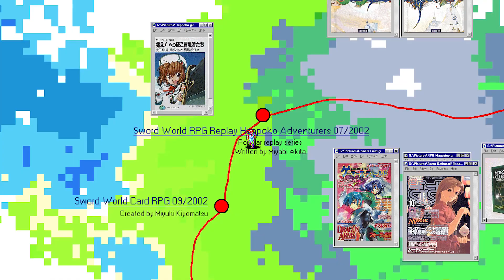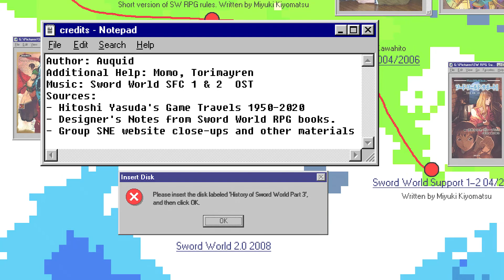History of Sword World, Part 2: Sword World RPG (1989-2008)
Video by Auquid. With additional help from Momo and Torimayren.